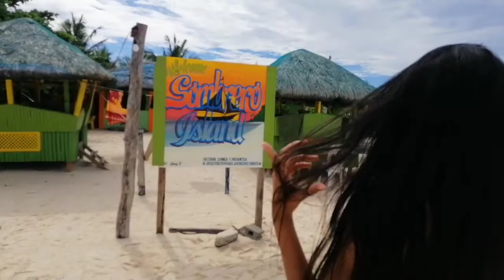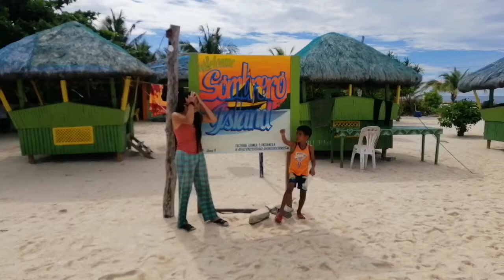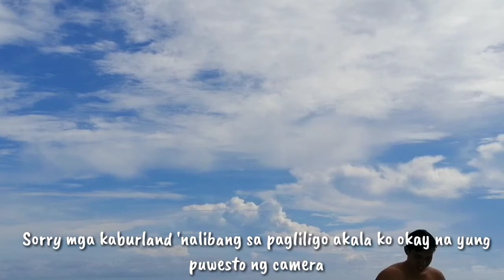First time sa Sombrero Island , May pawikan😲?? | Burland Tv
THANKYOU FOR WATCHING MGA KABURLAND  !!

📍PLEASE VISIT THE "SOMBRERO ISLAND" PROMISE ANG GANDA PO TALAGA NG BEACH HINDING HINDI PO KAYO MAGSISISI 🌊♥️